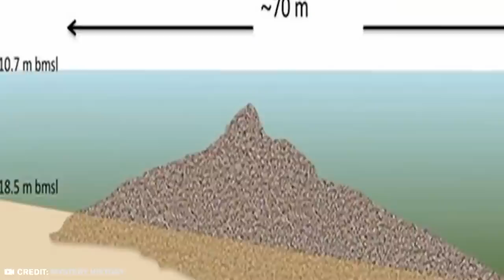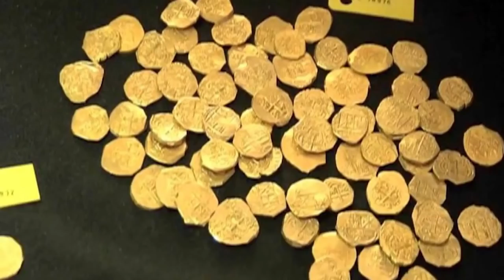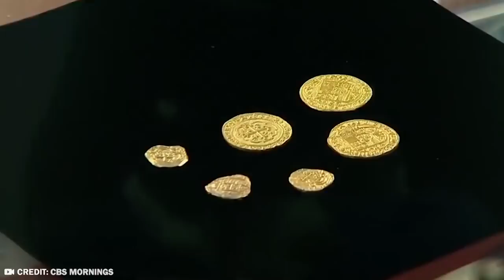20 Bizarre Things Found Underwater Nobody Can Explain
A massive seventy-one percent of planet Earth’s surface is covered with water and yet we know very little about what lies beneath most of that wet stuff.  There may be all kinds of surprising and bizarre things that we dopey old land-lubbers have yet to witness.  So, until we uncover some of the bigger secrets of the world’s waters, here are a few oddities to whet your appetite.

From fish dating codes etched into the sea bed, to ancient graffiti of a saucy nature, here are 20 Bizarre Things Found Underwater Nobody Can Explain.